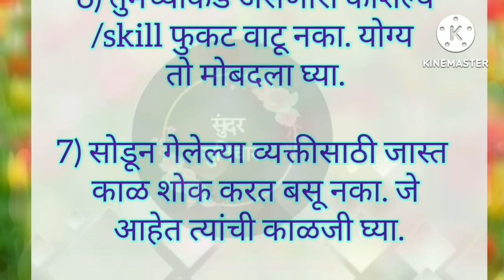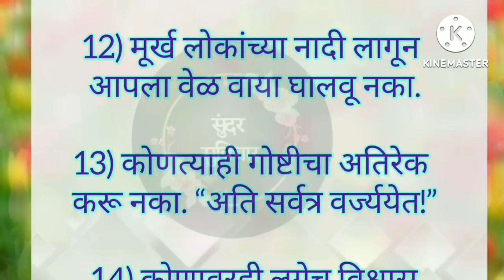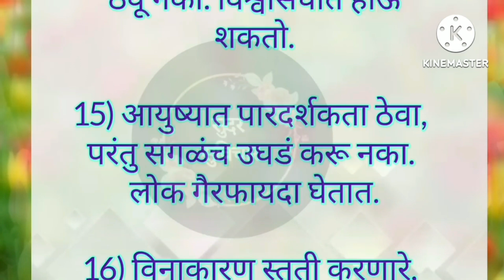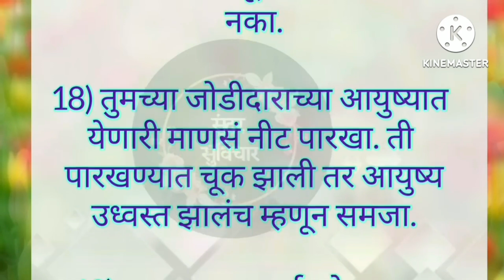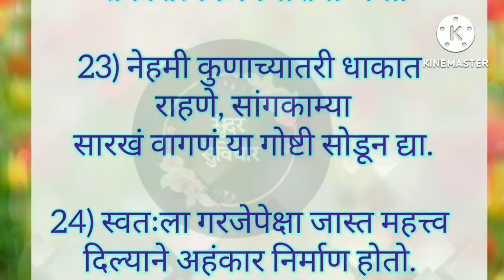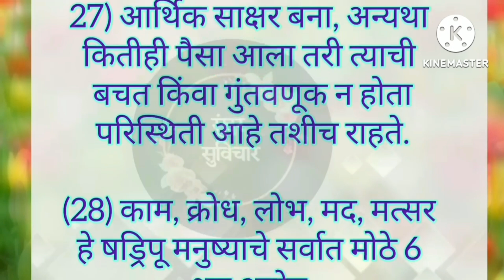माणसाचं तारुण्य कधीच परतून येत नाही म्हणून तारुण्यात वाईट वागू नका